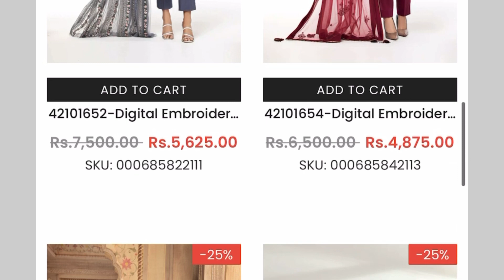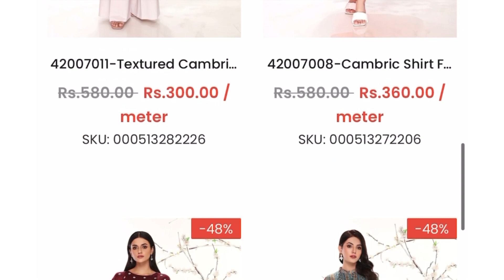Nishat Linen 51% Off Clearance Sale On Summer & Winter Stock Rs: 300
Nishat Linen Clearance Sale
Nishat Linen Summer Sale
Nishat Linen 51% Off Clearance Sale On Summer & Winter Stock